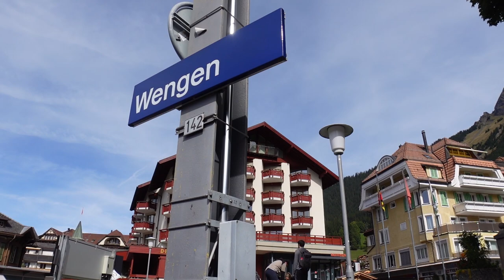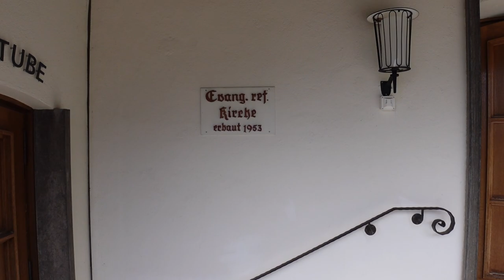LAUTERBRUNNEN to WENGEN Switzerland Daytrip by Train | Vlog 524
We walk through Lauterbrunnen to the station where we board a train to Wengen and walk around the beautiful Swiss buildings.